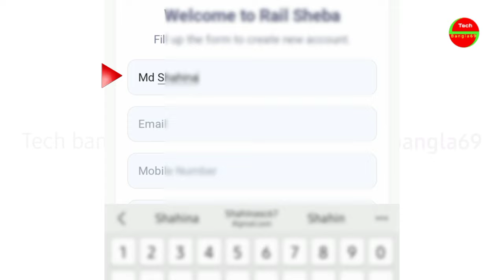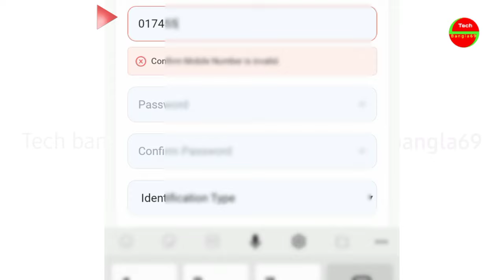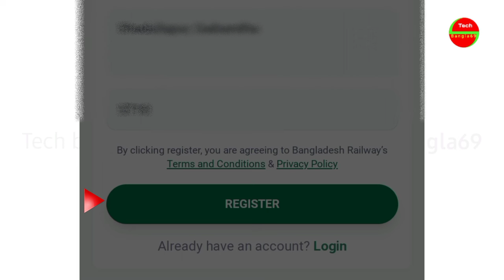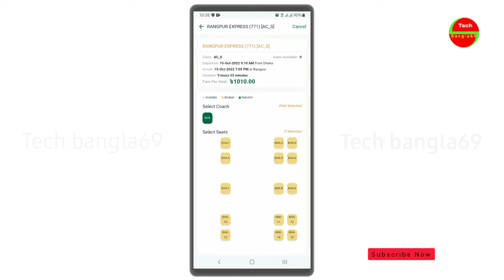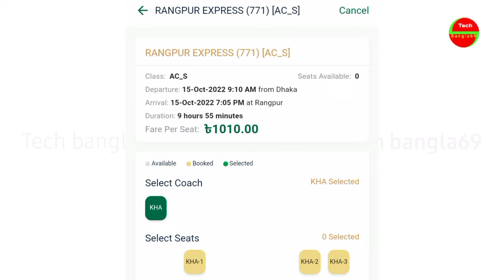রেল সেবা একাউন্ট খোলার সহজ নিয়ম | Rail Sheba App Registration In Bangla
আমাদের ইউটিউব চ্যানেলে বাংলাদেশ রেলওয়ের অনলাইন টিকেট সংক্রান্ত যে সকল ভিডিও রয়েছেঃ রেল সেবা অ্যাপে রেজিস্ট্রেশন, রেল সেবা একাউন্ট খোলার নিয়ম, অনলাইনে ট্রেনের টিকেট কাটার নিয়ম, অনলাইনে ট্রেনের টিকিট বাতিল করার নিয়ম, অনলাইনে ট্রেনের অবস্থান জানার নিয়ম, সহ ট্রেনের টিকেট বিষয়ে আরও জানতে ও অন্যান্য ভিডিও দেখতে আমাদের ওয়েবসাইটে এখনই ভিজিট করুন -